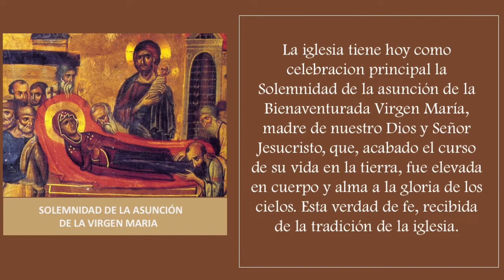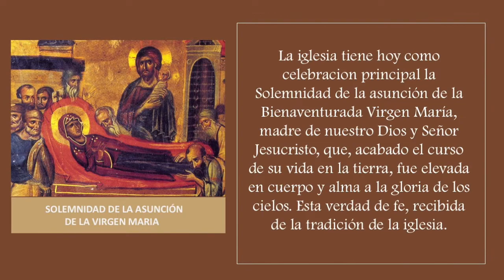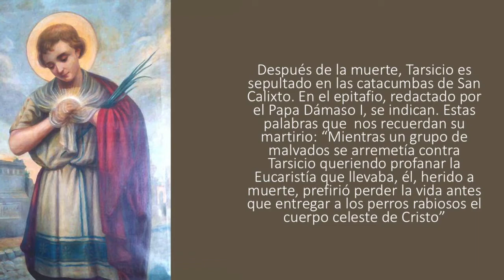MMC SANTO DEL DIA AGOSTO 15 - SOLEMNIDAD DE LA ASUNCIÓN DE LA VIRGEN MARIA